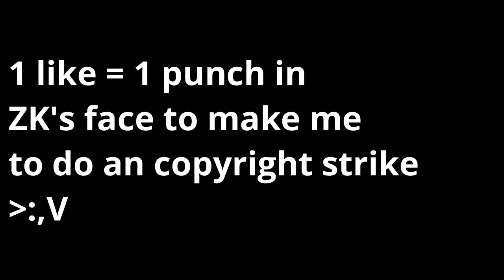BACK TO PIGGY! (1/2) | Gachaverse resistance adventures #4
The Gachaverse resistance and Gerrgo24A, plays once again Piggy and with some funny momments!